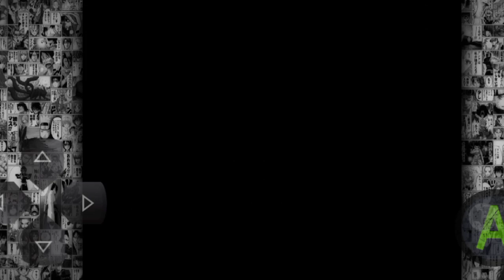DOWNLOAD GAME ONE PIECE MUGEN ANDROID APK (300MB) OFFLINE TERBARU 2022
Hallo temen temen semua. kali ini gua mau share dan review game lagi..

Ditonton sampe abis biar kalian paham dan ga ketinggalan info yg gua kasih tau di video

Kalian bisa support channel ini dengan cara donasi di sini temen temen :)
( Bisa Lewat Ovo, Dana, dan Gopay ) Terimakasih buat yg udh donasi dan support 💕

Spek HP :
• Redmi 9